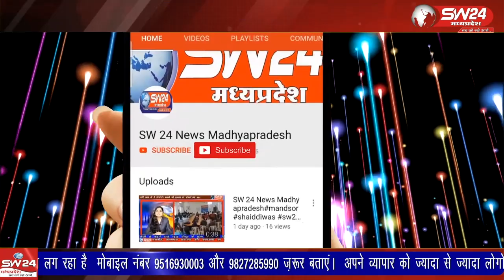मप्र कांग्रेस कमेटी द्वारा निकाली जा रही जनआक्रोश यात्रा के आज दोपहर में कसरावद पहुॅचने पर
मप्र कांग्रेस कमेटी द्वारा निकाली जा रही जनआक्रोश यात्रा के आज दोपहर में कसरावद पहुॅचने पर मप्र के कृषि मंत्री रहे विधायक सचिन यादव ने कार्यकर्ताओं के साथ मोटरसाईकल रैली निकालकर भव्य स्वागत किया
कसरावद से अकिल खान की रिपोर्ट।